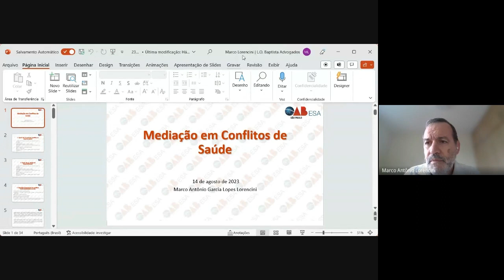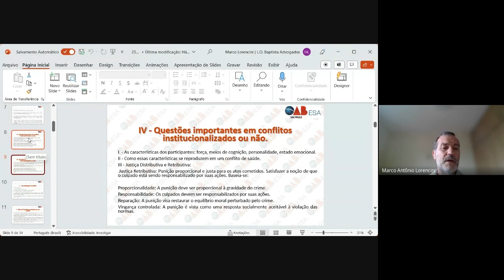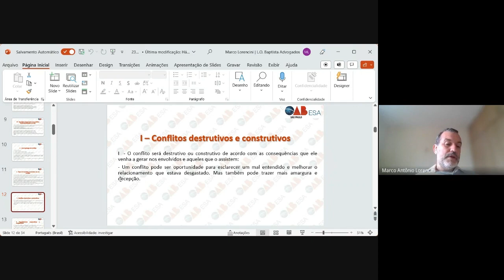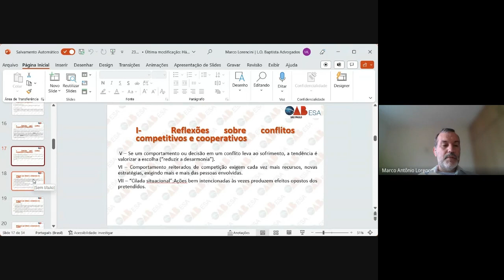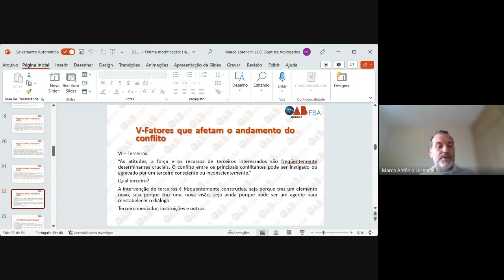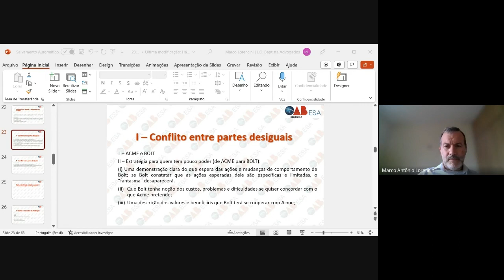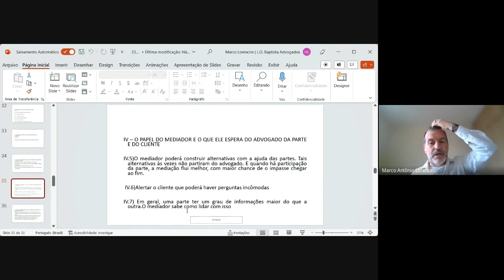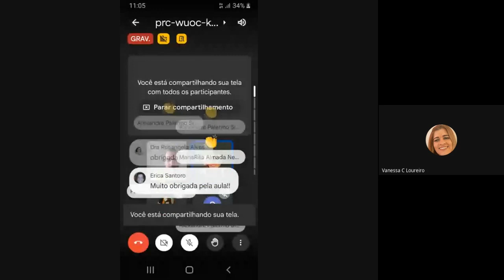#01 | Mediação de conflitos em saúde: implantação de centros de mediação de conflitos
Prezados alunos!
Para obter o certificado, é necessário, primeiramente, que você esteja inscrito(a) no curso. Se não ainda está inscrito(a), acesse o link a seguir Realizada esta etapa, acesse o Portal do Aluno e vá até o campo “Meus Certificados”. Após isso, responda o questionário do curso em questão e o certificado é gerado automaticamente. Lá no site, você também encontra os materiais da aula.

Promoção: Núcleo Temático: Mediação - Coordenadora: Celia Regina Zapparolli Rodrigues de Freitas
Docentes: Fernando Guilhon, Marco Lorencini e Shayna Akel Militão

Conteúdo Programático

I.Institucionalização do conflito-Conceito de institucionalização do conflito conforme Morton Deutsch;-Lógica preventiva de resolução de conflitos;-Como explorar a máxima potência do conflito;
II.Papel do Profissional do Direito-O profissional do Direito como resolvedor de problemas;-Processo como ferramenta de resolução de problemas e acesso à Justiça.
Docente: Marco Lorencini